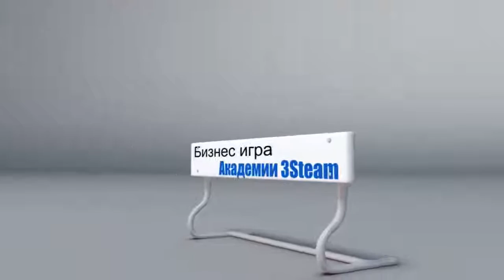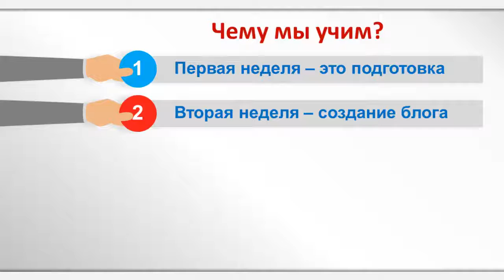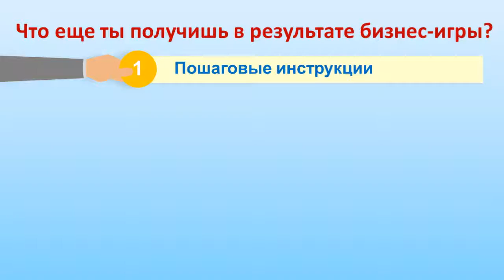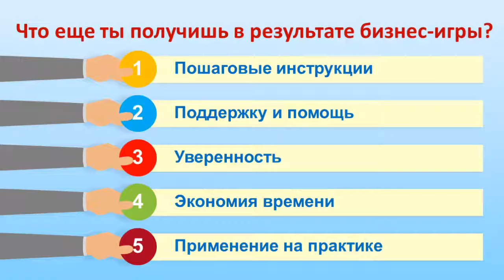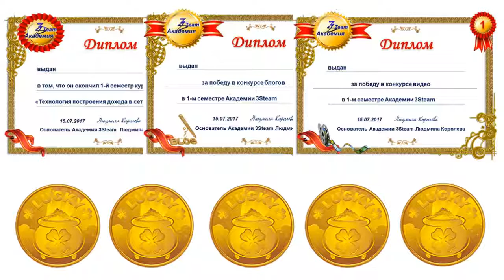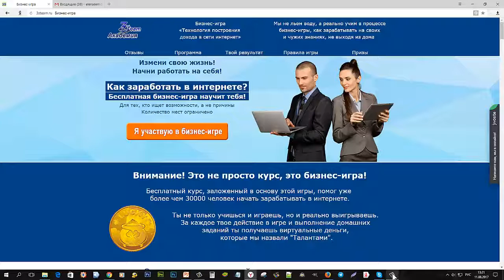Бизнес игра Академии 3Steam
- регистрация на Бизнес-игру Академии 3Steam